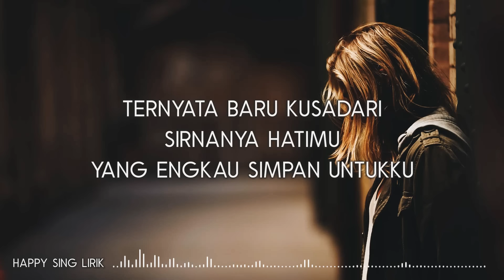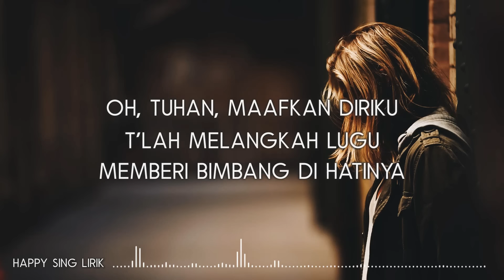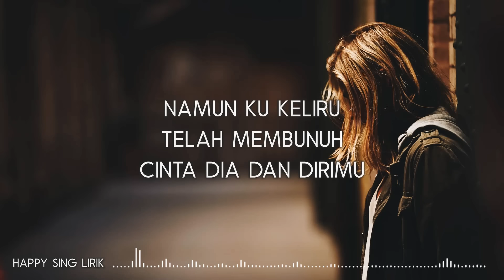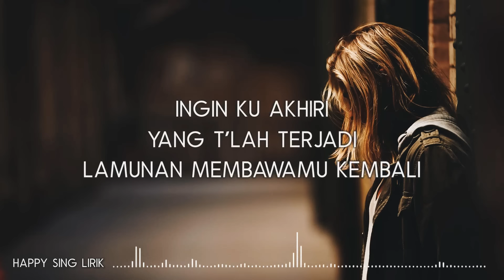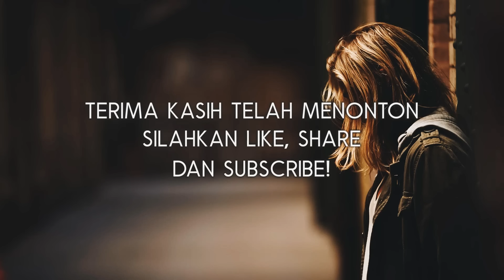Ruth Sahanaya - Keliru (Lirik)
Ruth Sahanaya - Keliru (Lirik) semua hak milik artis dan label asli.